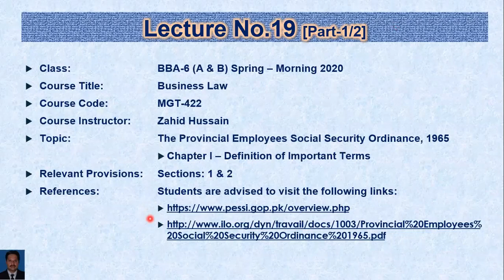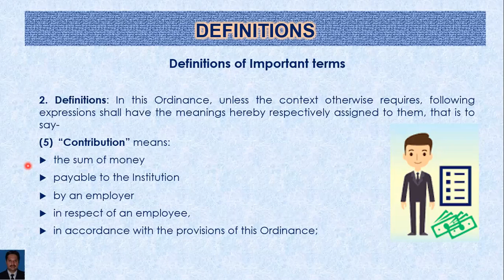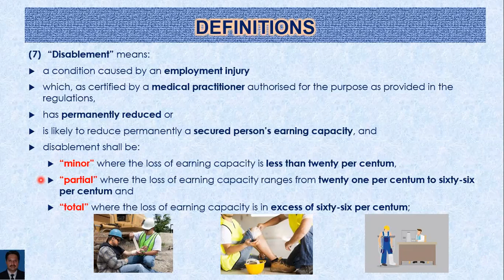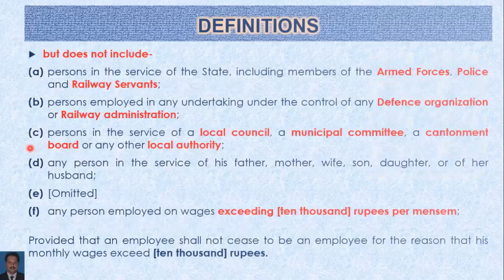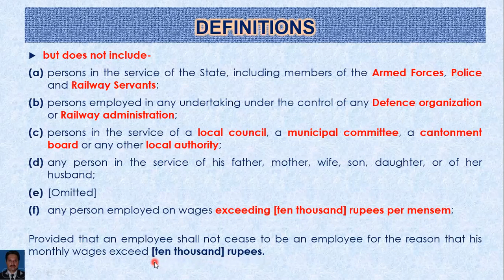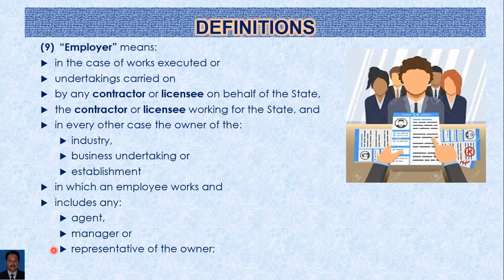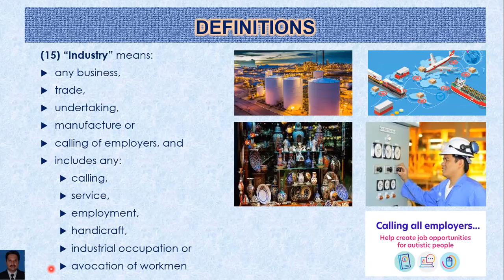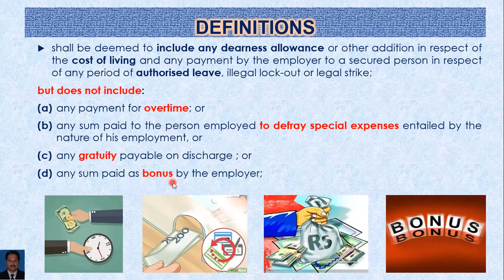Employees Social Security Ordinance 1965 - Chapter 1 (Introduction & Definitions) - Lecture 19